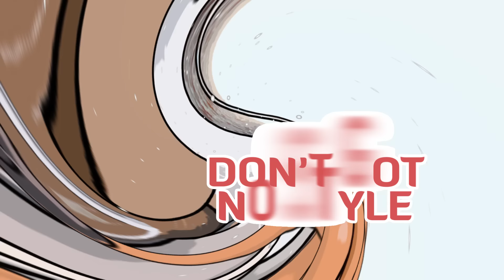Chronic Law - No Style (Official Lyric Video)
Chronic Law performing No Style (Official Lyric Video).
2021 Yung Kingz Ent